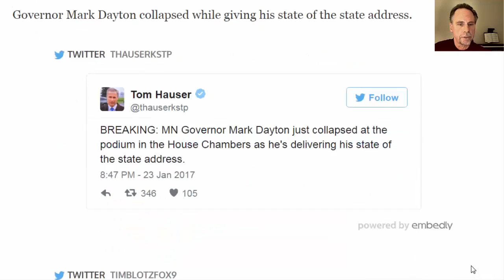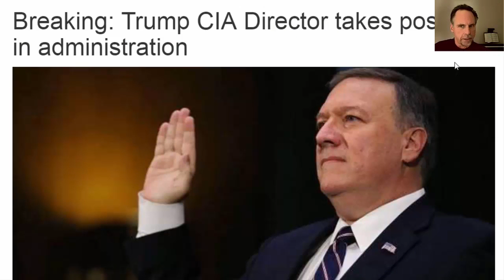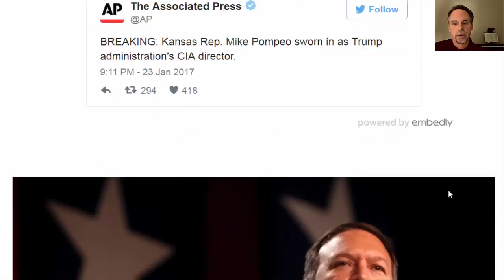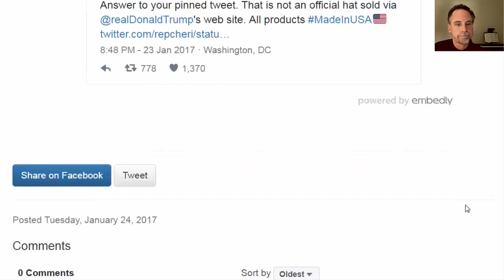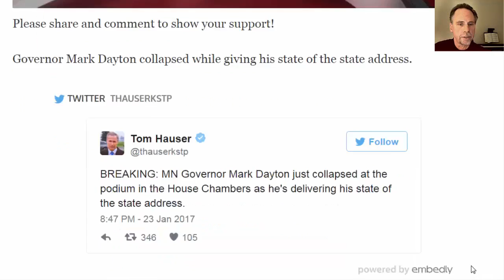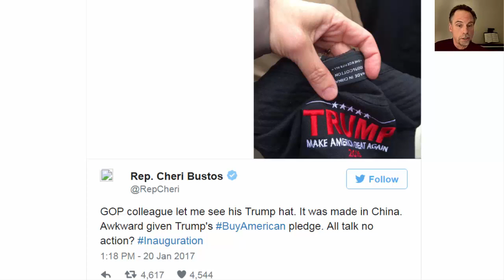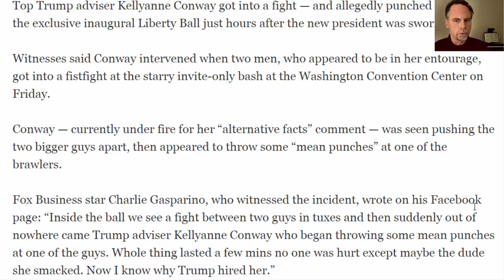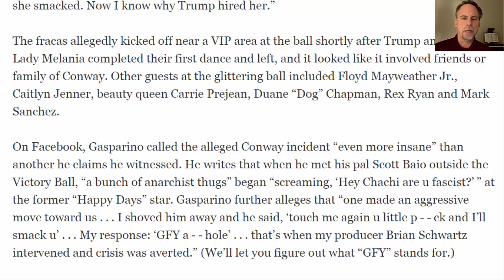BREAKING See The Outrageous Move Kellyanne Conway Performed At The Inaugural Ball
Check out Riccardo L. Williams The NRAGT Website where you will find my videos and other Great Bible Prophecy! My New Website .

I'm a King James Bible believer. It is the Inerrant Infallible incorruptible word of God and 2Ti 3:16 All scripture is given by inspiration of .